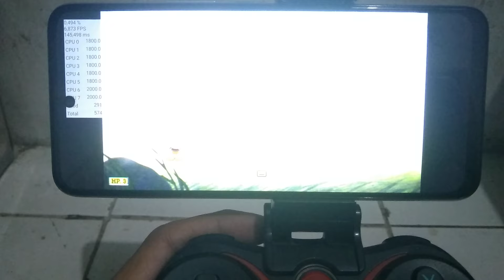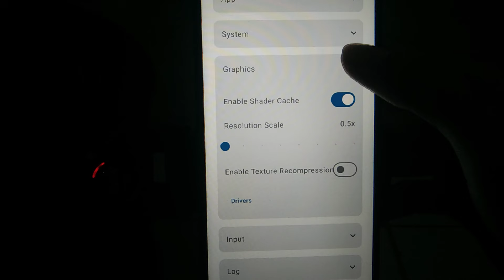Test Main Game Cuphead Gameplay Ryujinx Helio G85